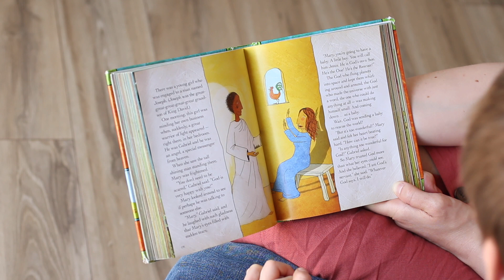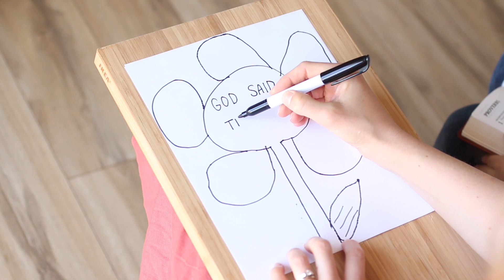Mother's Day | Sunday School at Home | 5.10.2020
Hi, Kids! Welcome to the Mother's Day edition of Sunday School at Home. This week Bryan and Emily's kids are leading the story-time and craft, and Bryan and Ezra have a new song for us.